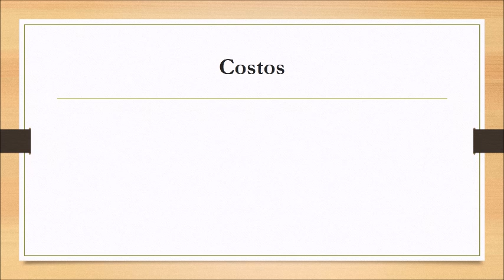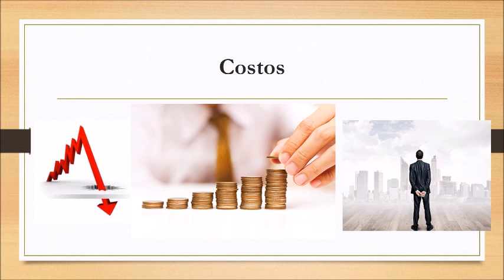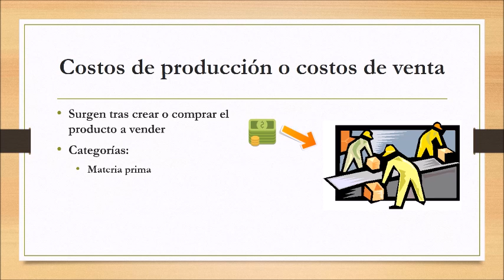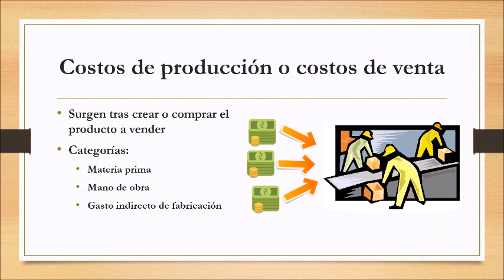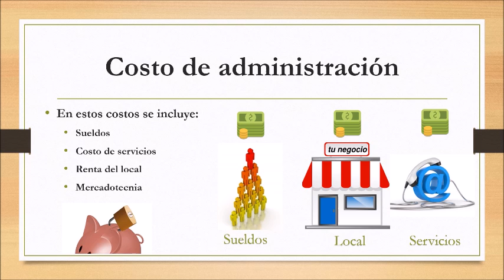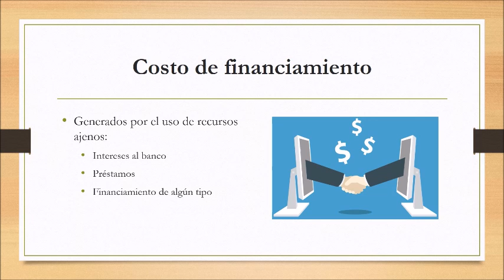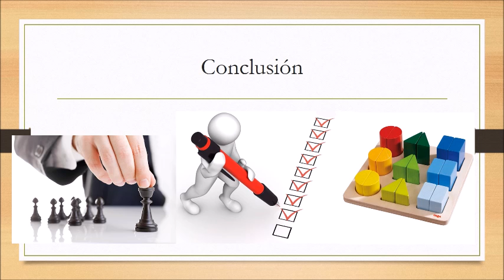Clasificación de Costos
Centro Virtual de Aprendizaje- Luis Javier Lazo García